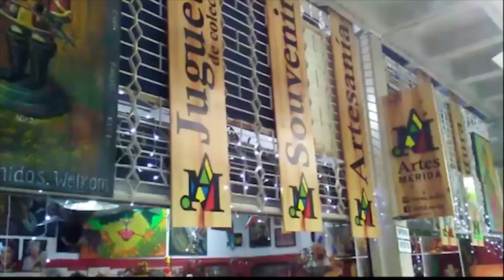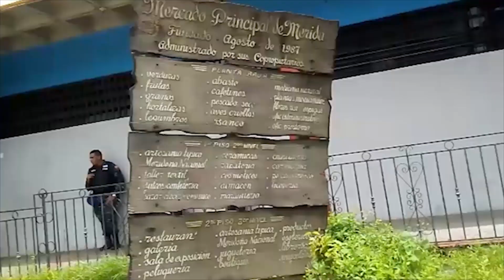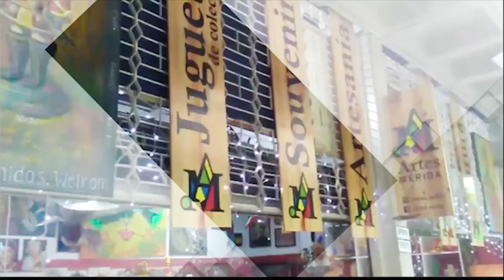Especial Mérida - Turismo Asfixiado: Fracasó temporada vacacional en la entidad - VPItv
El parque Zoológico Chorros de Milla es uno de los principales atractivos de la ciudad. La crisis económica y la falta de temporadistas ha causado diversos problemas en estás instalaciones; los visitantes del Estado recuerdan a los animales en optimas condiciones y se lamentan al ver en el parque el reflejo de todo un país.